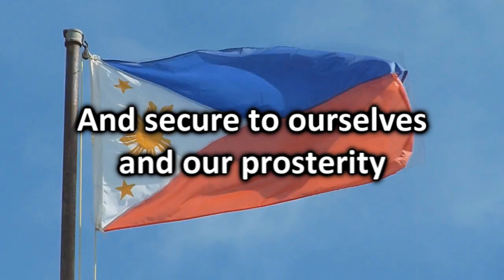Philippine 1987 Preamble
A preamble of the Constitution of the Philippines